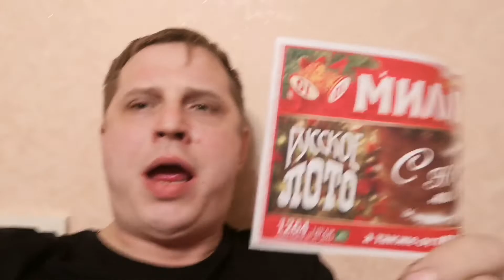Новогодний миллиард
Итог: русский народный инструмент 9 букв